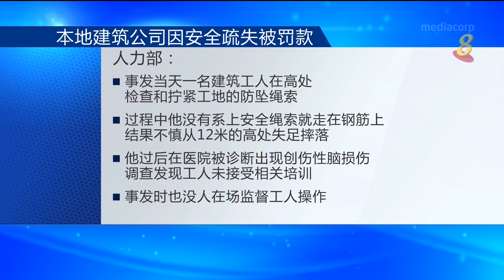建筑公司安全措施不足工人高处摔落 被罚17万元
本地一家建筑公司因安全措施不足导致一名工人从高处摔落，被罚款17万元。